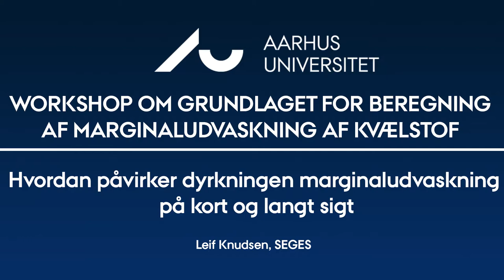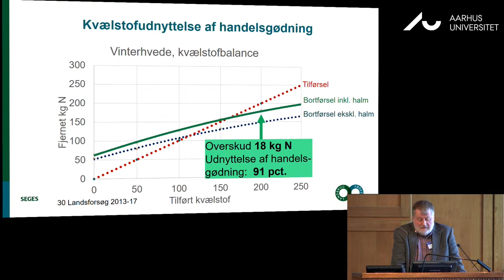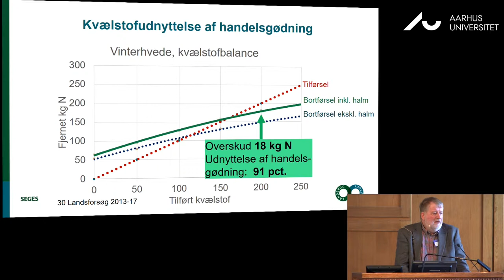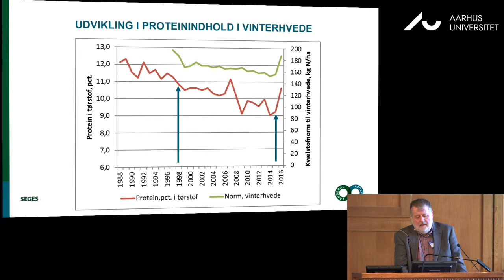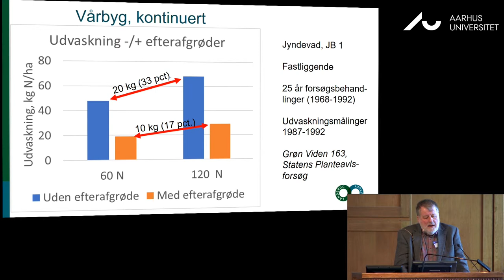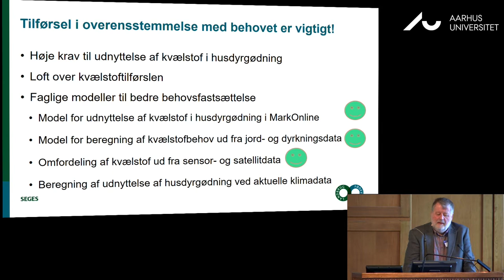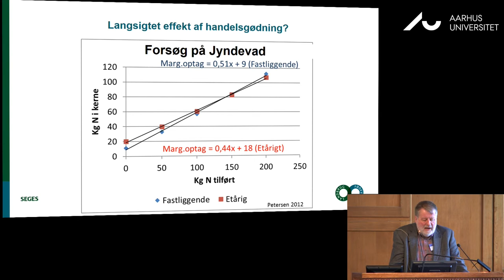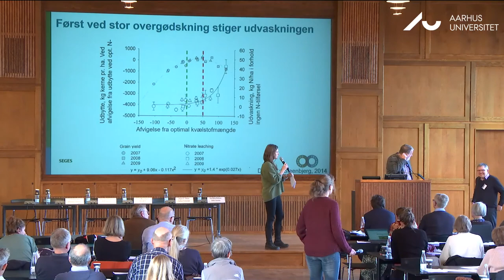Workshop om grundlaget for beregning af marginaludvaskning af kvælstof: Del 11